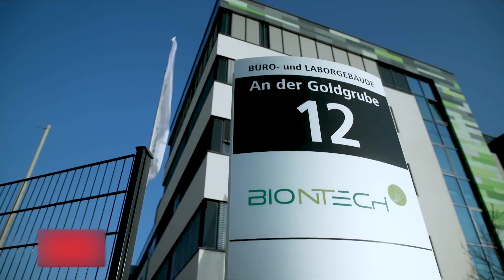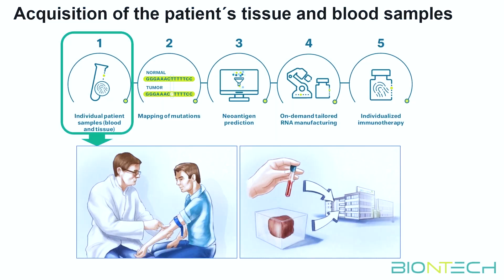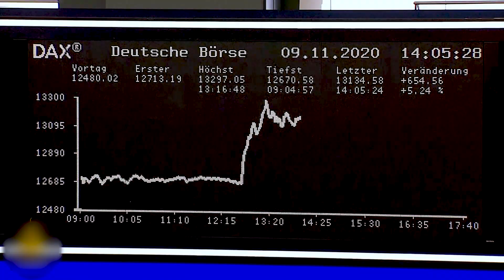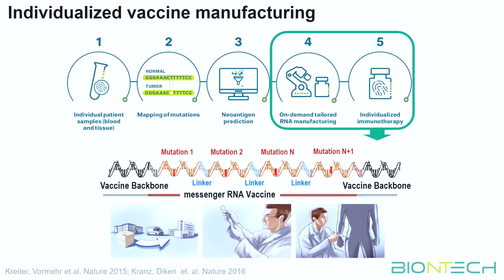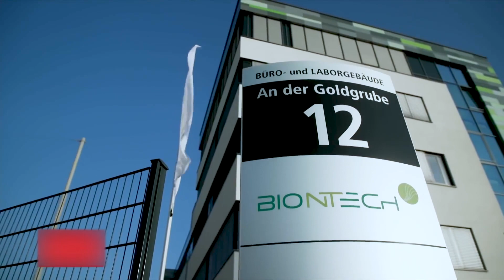Aşıyı Bulan Türk Doktorlar|Prof Uğur Şahin ve Dr Özlem Türeci Kimdir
Korona aşısını bulan Türk Doktorlar Prof Uğur Şahin ve Özlem Türeci'nin başarılarının videosudur;
           Bütün dünya, İskenderunlu Prof. Dr. Uğur Şahin’in kurduğu BioNTech'in Pfizer ile geliştirdiği “yüzde 90 etkili” corona virüsü aşısını konuşuyor. Herkes, büyük heyecan uyandıran aşıyla ilgili detayları ve ne zaman aşı olabileceklerini merak ediyor. Yeterince üretilebilecek mi, sadece zenginler mi ulaşacak, Türkiye'ye gelecek mi…
           Prof. Dr. Uğur Şahin tüm bu soruları yanıtladı:
“Artık son aşamadayız. Avrupa İlaç Ajansı EMA ile Amerikan Gıda ve İlaç Dairesi FDA’den gelecek onayı bekliyoruz.
Dünyanın ihtiyacı olan milyonlarca doz aşıyı karşılayabilmek için geçtiğimiz aylarda Almanya Marburg’da da bir üretim tesisi açtık. Üretim ve tedarik aşamaları için Pfizer ile ortaklık kurarak aşının üretimine şimdiden başladık.

Aralık ayının son günlerinde aşının Avrupa ve Amerika’da dağıtımı onaylanabilir. Bu da ilk birkaç milyon doz aşı için olacak.
2021 Ocak-Şubat ayında Avrupa’ya ve Amerika’da aşılarımızı dağıtmaya başlayabiliriz. Altıncı aya kadar ise en azından 200-300 milyon doz dağıtmayı planlıyoruz.
Her şey yolunda giderse 2021 yılı bitmeden yaklaşık 1,5 milyar doz aşı üretilecek ve dünyanın her yerine dağıtımı için çalışılacak.

Türkiye için de Sağlık Bakanlığı ile görüşmeler gerçekleştirmemiz gerekecek. Bir protokol imzalandığı taktirde Ocak-Şubat-Mart aylarında Türkiye’ye de aşı dozlarını getirme imkanı doğacak. Sağlık Bakanlığı kaç doza ihtiyaç olduğu ve ne zaman gerekli olduğunu bildirdiği taktirde, Türkiye için de yeterince aşı ayırmayı istiyoruz.

Aşının çok düşük sıcaklıklarda nakli çok önem taşıyacak. Bütün aşılarımızın eksi 70 derecede nakliyesi sağlanacak.
Aşı merkezlerinde de eksi 70 derecede depolanabilecek. Ancak aşılamanın yapılacağı (daha küçük) merkezlere, normal buzdolaplarında ulaştırılabilecek ve sonraki 5 gün içinde aşılamanın yapılması gerekecek.

5 gün boyunca normal buzdolaplarında da yaklaşık 5 derecede bozulmadan muhafaza edilebilecek. Bu, gerçekleştirilemeyecek kadar zor bir operasyon değil. Çünkü ilk aylarda pandemi sürecinde insanlar randevu ile sırayla aşı olacaklar.
Sonraki aşamalarda ise daha stabil formülasyonlar üzerinde çalışacağız ve normal buzdolaplarında daha uzun süreler muhafaza edilebilmesini sağlayacağız. Böylece eczanelere dağıtımı ve doktrolara ulaştırılması da sağlanabilecek”

Milyarlarca doz aşı üretebilmek için global çapta işbirlikleri ve anlaşmalar yapıyoruz. İlk hedef 2021 yılı bitmeden 1,3 ila 1,5 milyar doza ulaşmak. Hesaplama yapacak olursak, ayda 100-110 milyon doz üretebileceğiz ve yaklaşık 10 ay gibi bir sürede bu hedefe ulaşmış olacağız.

Aşının sadece zengin ülkeler için değil, ekonomik durumu kötü olan ülkeler için de ulaşılabilir olması çok önemli. Biz WHO-COVAX platformunda, farklı seviyelerde bu konuyu tartışıyoruz.
Şayet bir aşı başarılı olursa, tek bir aşı firması olarak değil, diğer firmalarla da birlikte çalışarak, Astra Zeneca, Moderna, BioNTech, Glaxo, Sanofi gibi, önümüzdeki 6 ayda, yani 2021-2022 döneminde, dünyanın her yerinde aşılama yapılabilmesine olanak sağlayacak milyarlarca doz aşı üreteceğiz. Ve ben inanıyorum ki bütün dünya aşıya ulaşabilecek.